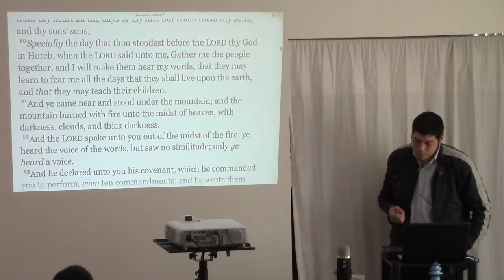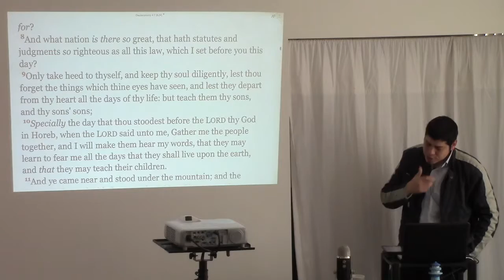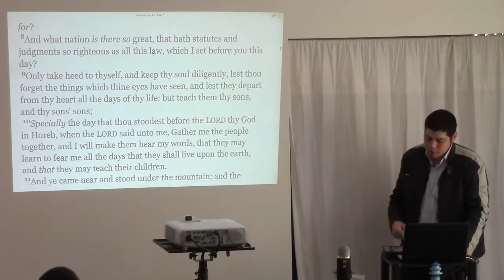We are Commanded to Raise Godly Generations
This is a clip from the sermon entitled "Raising Your Children" preached by Kevin Sepulveda at The Church in Punchbowl on Sunday, 16th August 2015.